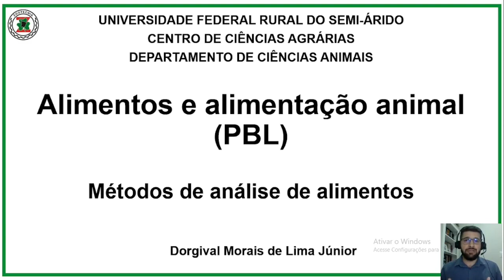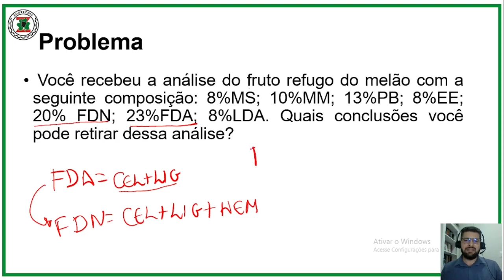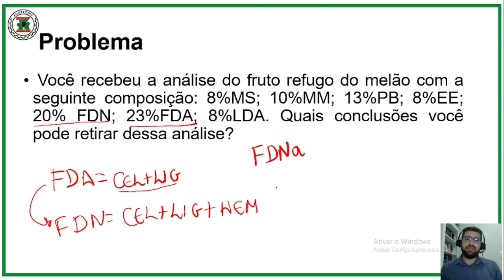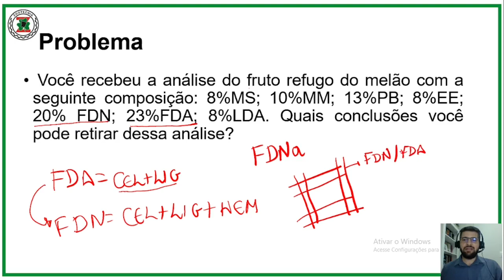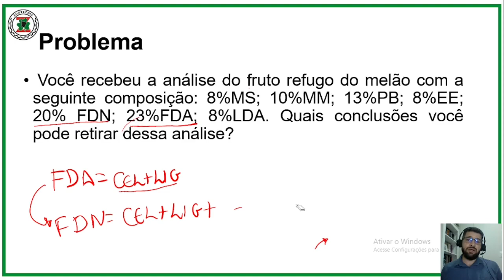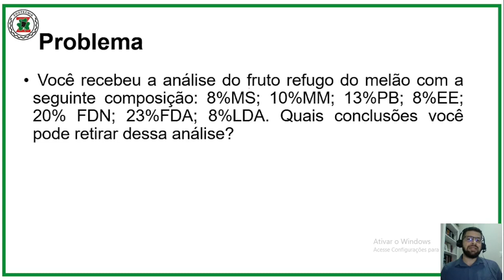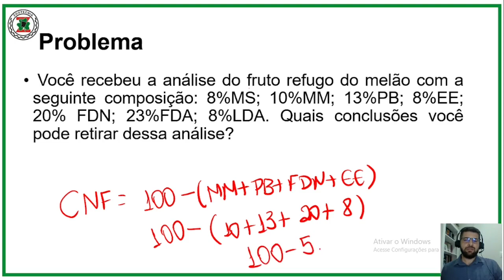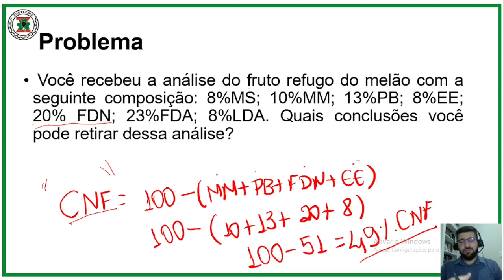Métodos de análise de alimentos para animais IX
Neste vídeo eu abordo temas de alimentação animal utilizando a aprendizagem baseada em problemas. Para isso, recomendo que você assista o vídeo até o enunciado do problema, pause. Tome nota. Tente estudar sobre o tema, formule hipóteses sobre as possíveis soluções. Escolha a que você considera mais plausível. Finalize o vídeo e verifique se há convergência entre a sua solução e a que apresentamos aqui. Bons estudos!